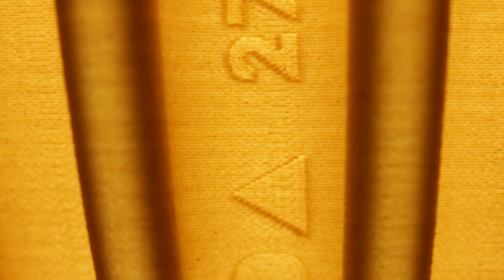IDA lampshade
by rutan studio for design

a sustainable piece of design

IDA is a “ready product” produced of 100% degradable woodfill made of lactic acid and recycled woodfibre within 24 hours in a 3D printer. Without added parts a sustainable piece of design is created from one thread of material. One day, one line, one material, and it is assembled in one single move.

straight from the digital manufactory
IDA is an ideal product for the "production on demand" idea and understands itself as a clear announcement to the conscious consumer. To call IDA simply a lampshade does not do justice to history, even if it is beautifully simple and a lighting product.